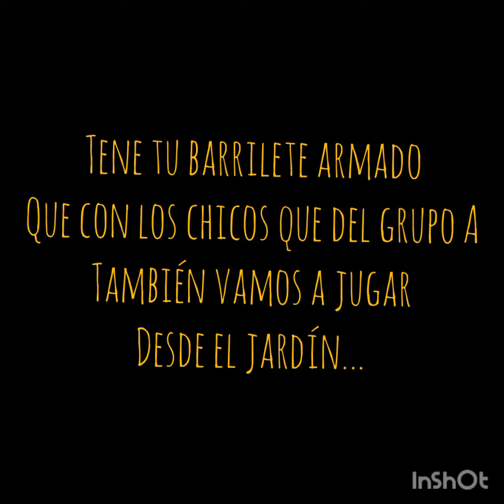sala de 4- preparamos un barrilete.